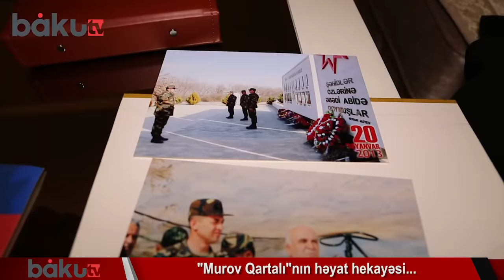"Murov Qartalı" ləqəbli aprel şəhidimizin həyat hekayəsi